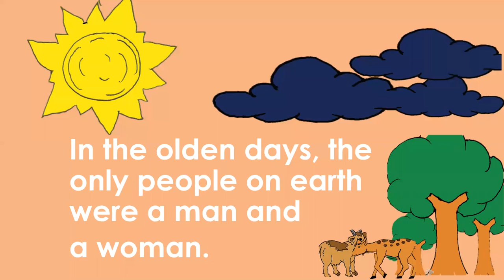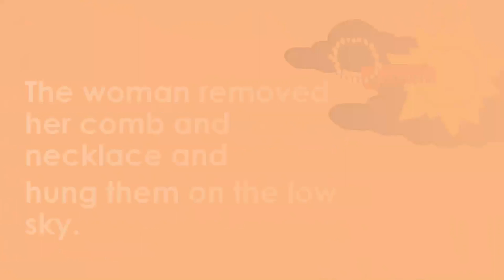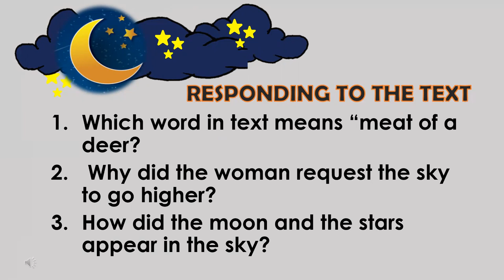WHY THE SKY IS HIGH (ILOKO VERSION)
CORRECTION: 1. Which word in THE text means "meat of a deer"?

PHILIPPINE LITERATURE

Ilokanos, or Iloko people are the third largest Filipino ethnolinguistic group that mostly reside within the Ilocos Region in the northwestern seaboard of Luzon, Philippines.